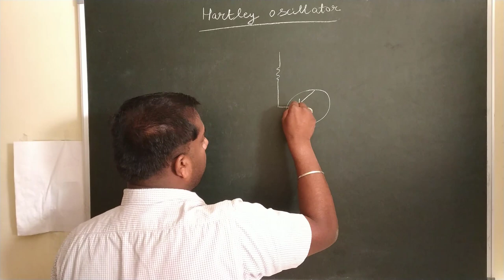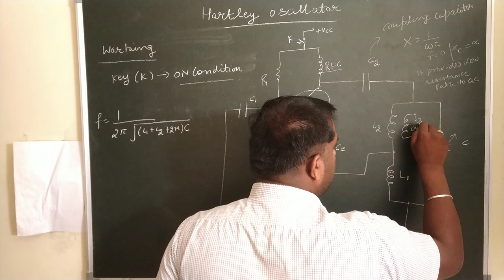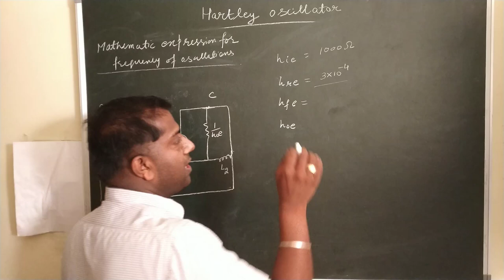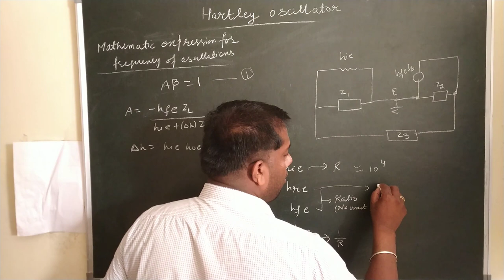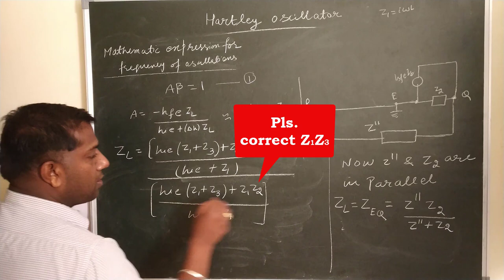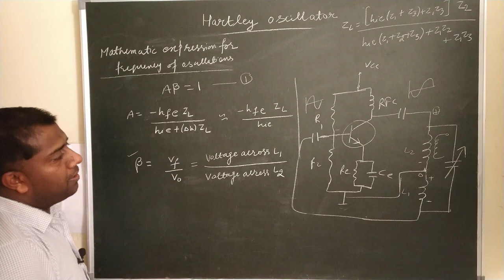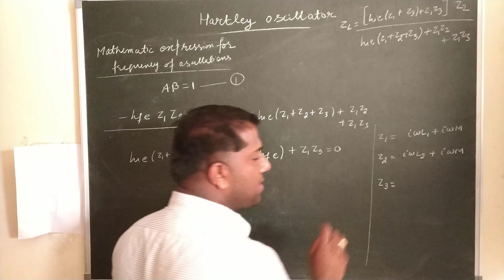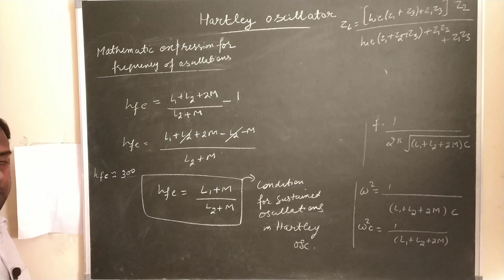Hartley Oscillator | Electronics | BSc | BTech | UGC-CSIR | Gate | JAM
In this video, I will discuss Hartley oscillator for B.Sc. 3rd year and B. Tech. students.